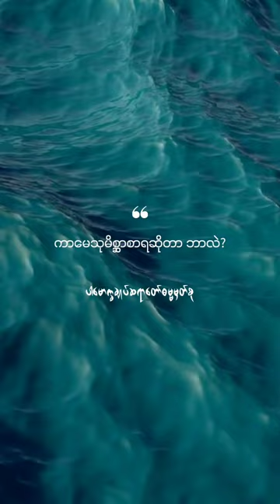ကာမေသုမိစ္ဆာစာရ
ကာမေသုမိစ္ဆာစာရဆိုတာဘာလဲ။(@dhammasparknotes)

ကာမဂုဏ်တို့၌မှားသောအကျင့်
sexual misconduct
ကာမေသု မိစ္ဆာစာရ (ပ)